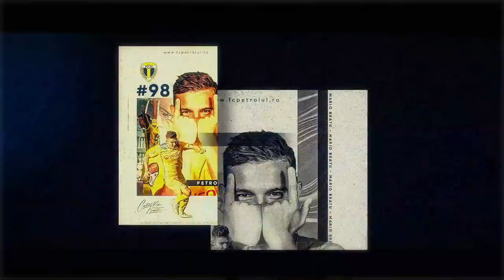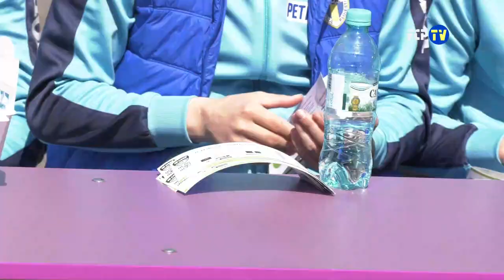*FCPTV* Ora de "Petrolul" la Liceul Tehnologic Toma Socolescu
Reînnodând tradiția din urmă cu câțiva ani, petroliștii au început un tur al instituțiilor de învățământ din Ploiești, prima oprire fiind la Liceul Tehnologic „Toma Socolescu”. S-au împărțit invitații pentru meciul de duminică, cu Unirea Slobozia, s-au dat autografe, s-au făcut și multe poze, totul în jurul evenimentului central al zilei, meciul de fotbal ce a opus echipa școlii unei „selecționate” a „lupilor”, alcătuită din câțiva jucători și membri ai staff-ului, în frunte cu directorul sportiv Claudiu Tudor, antrenorul principal Nicolae Constantin și fostul „căpitan”, actualmente preparator fizic, Laurențiu Marinescu. De altfel, în cazul lui Tudor și Marinescu emoțiile au fost cu atât mai mari cu cât ei sunt și absolvenți de „Toma Socolescu”!